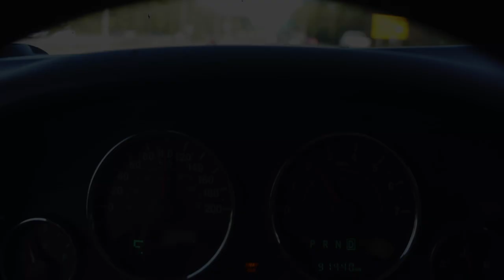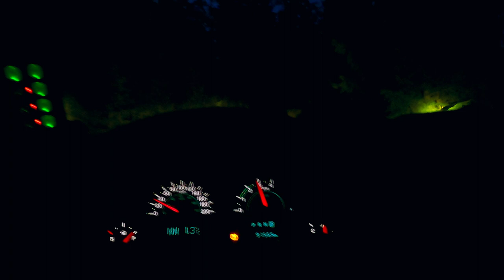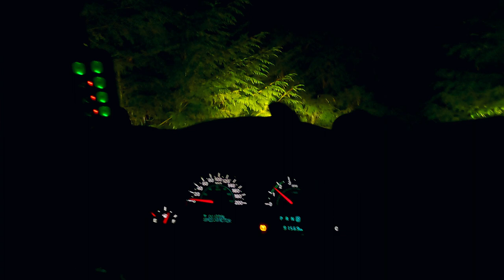Overnight Camping at a Beautiful Secret Beach in the Jeep - OVERNIGHTERLANDER EP 2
Hey everyone! In this video, my friends and I head out for a camping trip at a "SECRET" beach. Enjoy!!!

Show some love by giving this video a THUMBS UP. You can SUBSCRIBE to my channel for new videos, builds of my Ford F150 Lariat, Jeep Wrangler Rubicon JKU, Toyota RAV4 Hybrid XSE, Vlogs and everything else that I record and share with you. Thanks for checking out my channel everyone. Like always... STAY AWESOME!!!